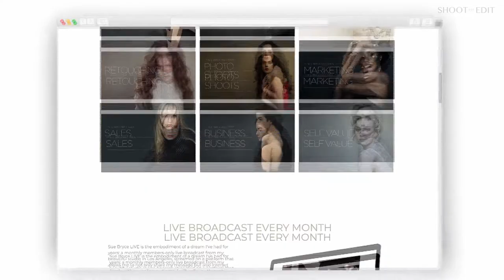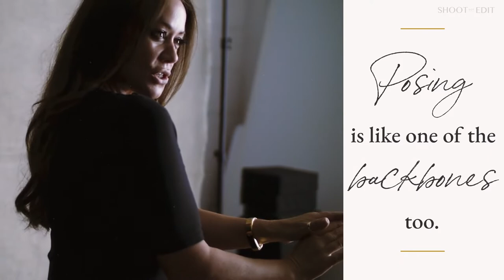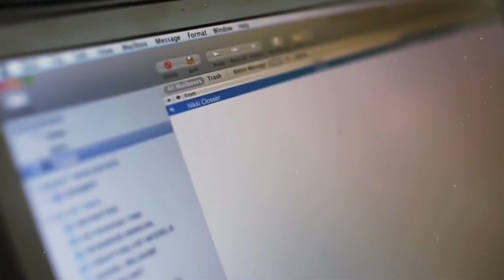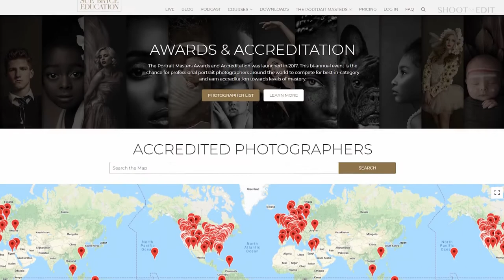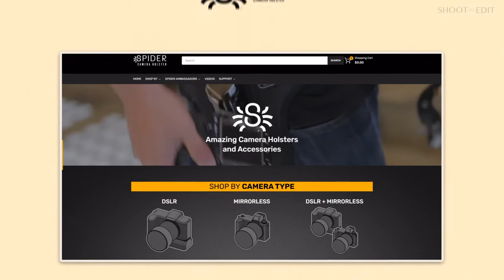Why Photographers Need To Discover Sue Bryce Education - Vendor Spotlight With Nikki Closser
A community of cheerleaders, access to unlimited educational resources and videos taught by Sue Bryce and other photographers who are masters at their craft, and everything in between - Sue Bryce Education is a one-stop platform to help photographers grow as creatives and business owners. In our new Vendor Spotlight interview, we speak to Nikki Closser, the host of The Portrait System podcast (also powered by Sue Bryce Education). Nikki breaks down the education platform and community for us and explains why and how it’s an investment that's worth your time and money.

Nikki, who is also a photographer, shared the favorite brands and vendors that she and Sue also turn to to make their lives and workflows easier. Brands such as Animoto for client slideshows that add emotion to sales sessions with beautiful music, Graphistudio for their handmade luxury boxes, albums, and prints, LensProToGo for on-demand lens rentals and amazing customer service, Tenba bags for carrying allll the gear (Sue has designed the most stylish camera bags for them), and Spider Holster  - the camera strap neither can live (or shoot) without.